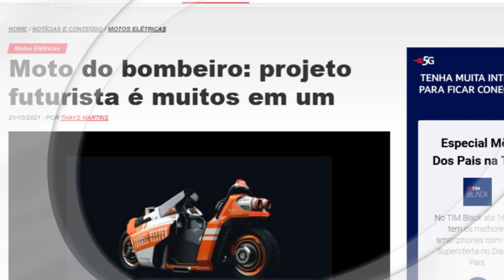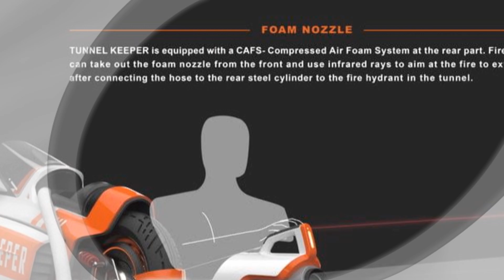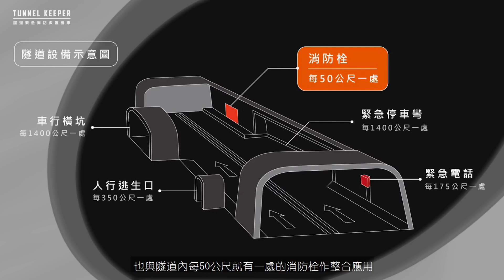MOTO ELÉTRICA DOS BOMBEIROS (COM VÍDEO)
Vocês já devem ter visto um caminhão de bombeiros, mas não uma moto dos bombeiros...e nesse vídeo falaremos sobre o projeto de uma moto para uso pelo bombeiros, desenvolvida pelo design industrial de Tawan, Syu Wei Chen...o projeto inovador e futurístico é bastante promissor!